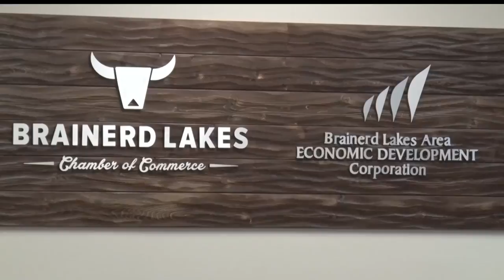Brainerd Lakes Lawmakers Talk To Business And Community Leaders At Chamber